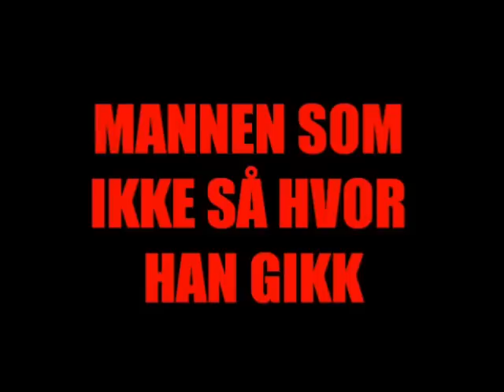The man who became dog food :(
Simple and quite bad animation. Drawn and animated by hand.